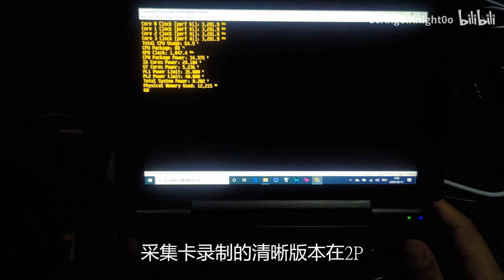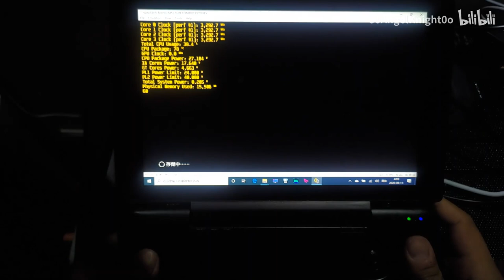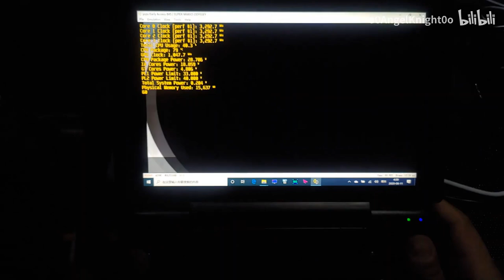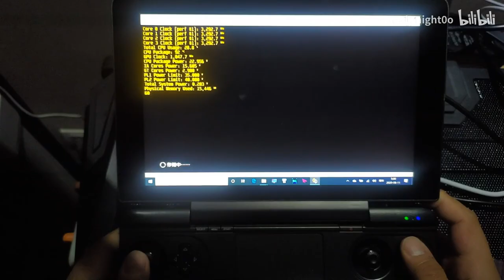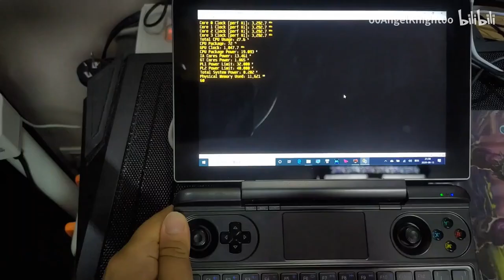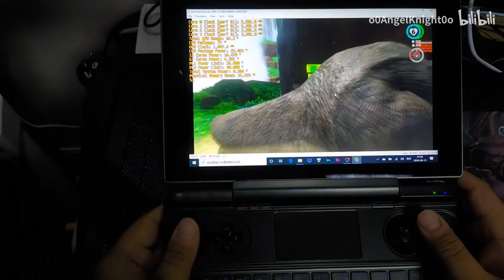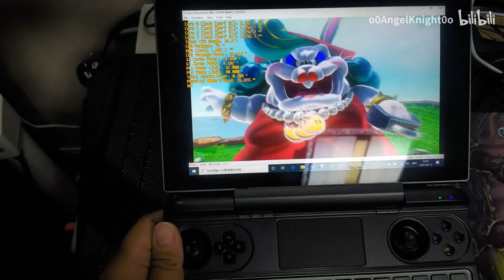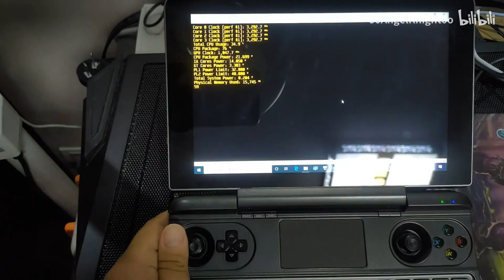GPD WIN MAX NS emulator Super Mario Odyssey